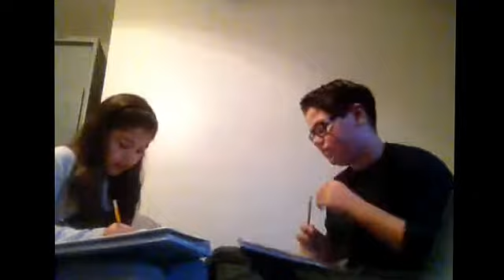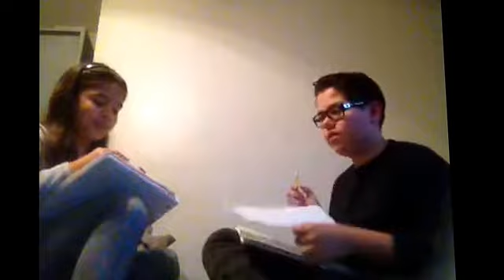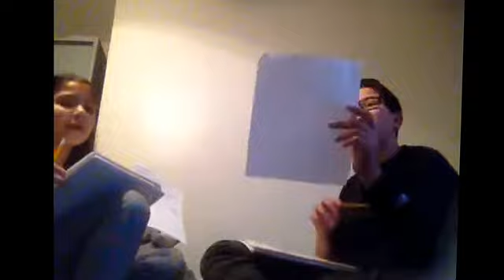Best Friends Challenge